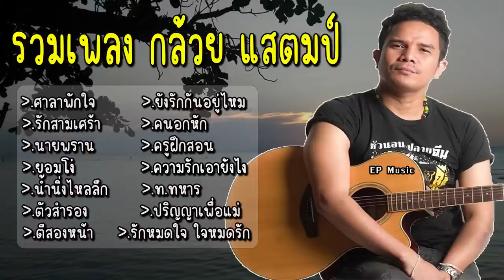รวมเพลง กล้วย แสตมป์ ศาลาพักใจ รักสามเศร้า นายพราน ยอมโง่ น้ำนิ่งไหลลึก ตัวสำรอง ตีสองหน้า